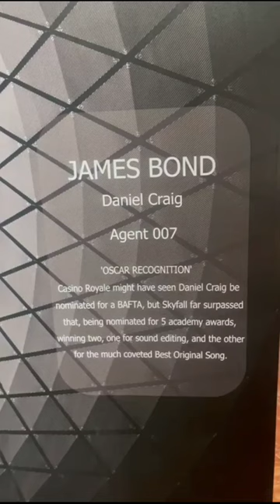James bond 007 Daniel Craig wax idol